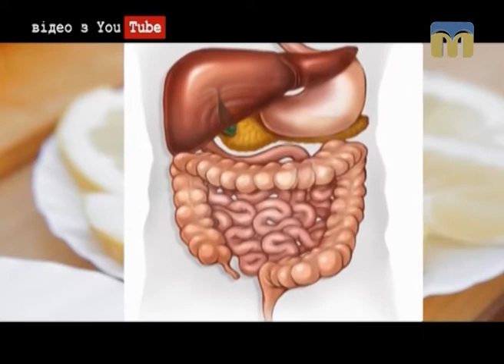Усе про лимон в рубриці "Їстівна азбука"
Чим корисні лимони і навіщо їх вживати - з’ясовувала журналіст Ірина Федоровська.